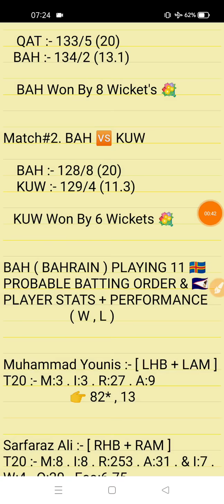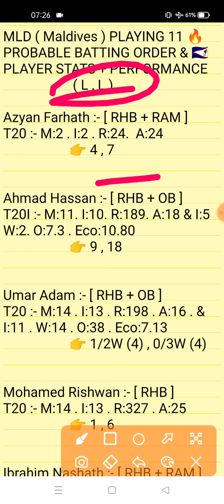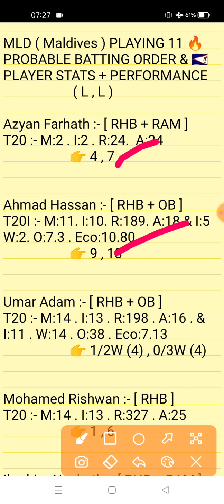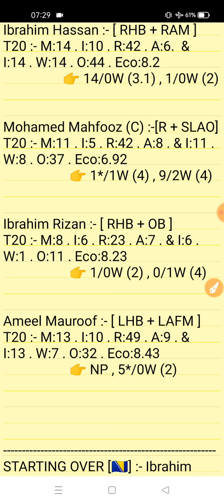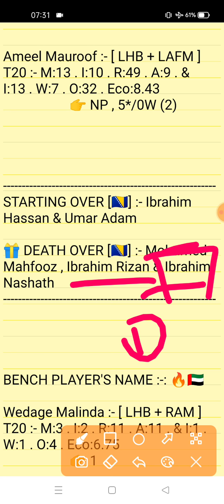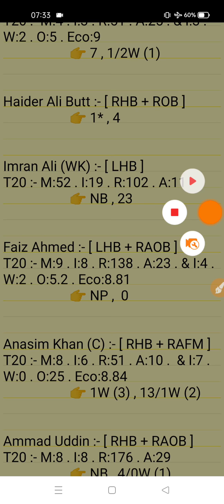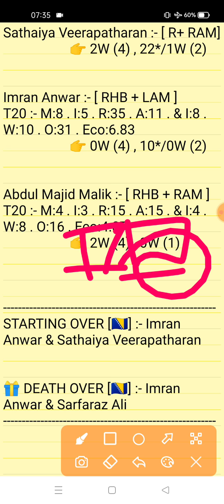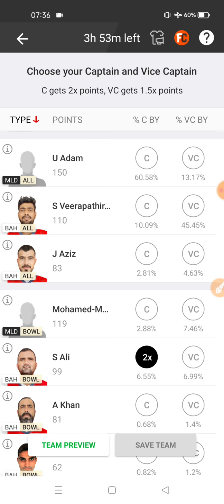BAH vs MLD Dream11 Prediction | Bahrain vs Maldives 6th Match Men's T20 WC Cup 2021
This Video Also Include:
bah vs mld dream11
bah vs mld prediction dream11 team
bah vs mld dream11 prediction
bah vs mld player record
Bahrain vs Maldives 6th T20 Match Series 2021 | BAH vs MLD Men's T20 WC Asia A Qualifier Match Analysis Video 2021
Bahrain vs Maldives Men's T20 WC Asia A Qualifier Series 2021

1. This analysis is based on my Understanding,knowledge and instinct. While selecting your team, consider the points mentioned and make your own decision.

2. Dream 11 takes great care to comply with all central and state legislation in India to ensure that users are fully protected. Every contest on platform is carefuly designed to comply with applicable statutes and regulations in India. Dream1 constitutes a 'game of mere skir, which makes the Dreamll game exempt from the provisions of the Public Gambling Act, 1867 (PGA) Dreamil is a legitimate business activity protected under Article 19(Dg) of the Constitution of India